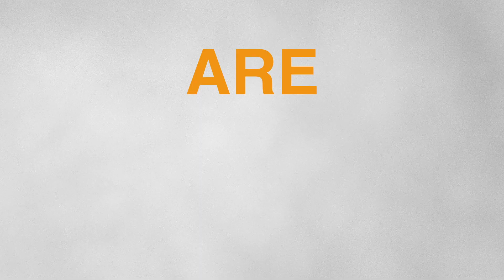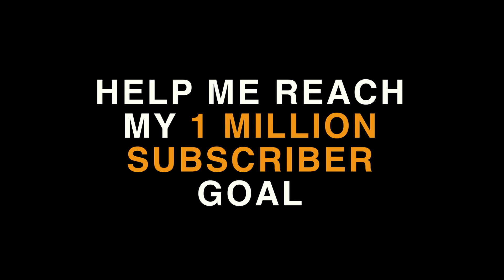LAWYER REACTS TO CANADA'S NEW TRAVEL RESTRICTIONS (MANDATORY 3-DAY HOTEL QUARANTINE & $2,000?!)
Canada's Federal Government introduced on Friday mandatory 3-day hotel quarantine for returning Canadians, which includes out-of-pocket expense of $2,000. IS THAT LEGAL?!

Chapters:
00:00 Intro
00:08 Disclaimer
00:14 Background
00:31 Keep your politics to yourself
00:41 Charter & its limitations
01:04 Mobility Rights (Section 6)
01:22 Section 1 limitation
01:45 Main question (probably because I don't know)
02:00 My opinion